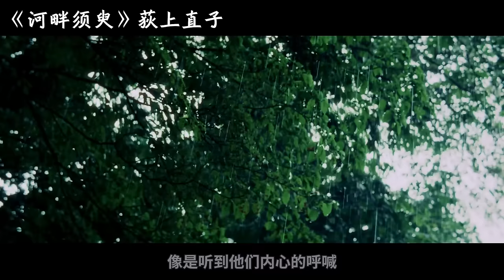最簡單的生活才最治愈人心，人生本就充滿苦難，認真生活的人才能離幸福更近！【阿奕】